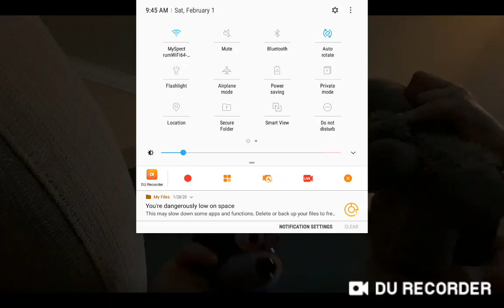FAZBEAR FRIGH CREW MOVIE EARLY CLIPS